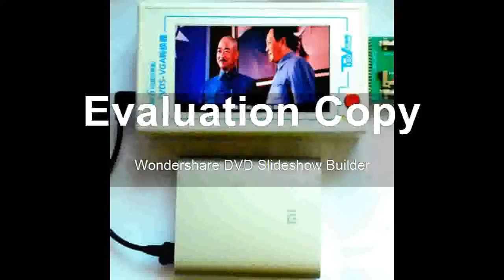Where to get Turn VGA With The Display V Motherboard Teste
Product On Aliexpress

Brand Name:TKDMRModel Number:TD-TV16001Display Size:2.9 Inches & UnderDIY Supplies:Electrical